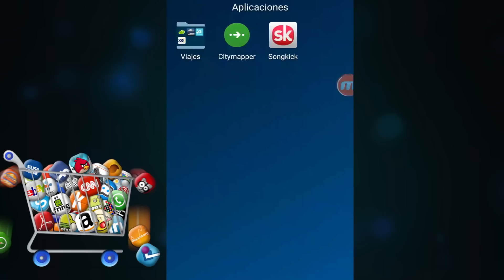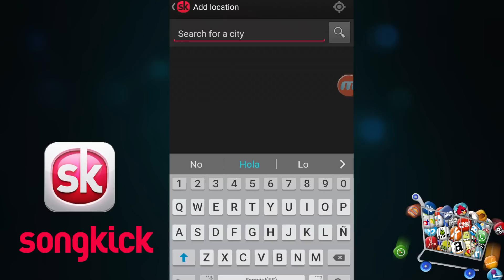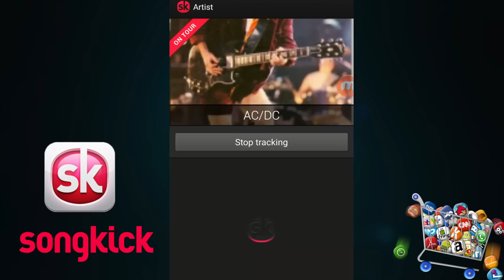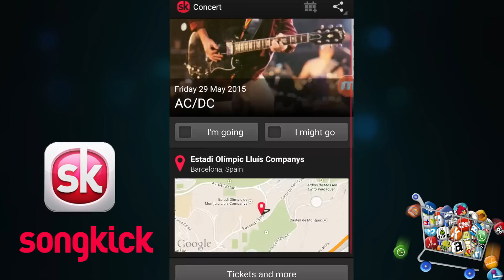songkick app de conciertos (MibauldeblogsTV)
Songkick es una app que encuentra a los grupos de tu librería del móvil y te da muchos datos de conciertos en el mundo sobre ellos. Ideal para tus viajes y compaginarlos con un conciertillo.